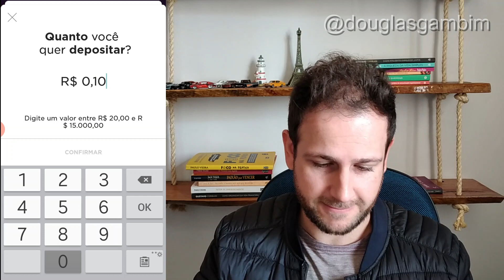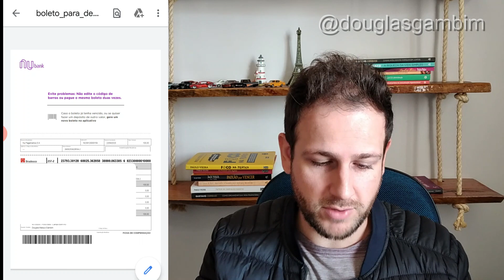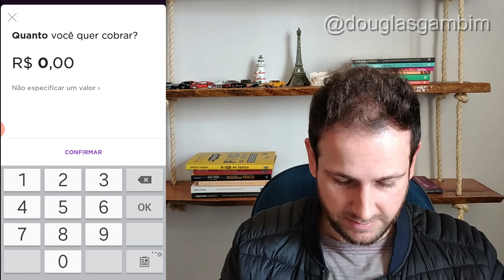Como GERAR BOLETO no NUBANK (Deposito) PASSO A PASSO| Douglas Gambim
Como GERAR BOLETO no NUBANK (Deposito) PASSO A PASSO
Emitir boleto de graça no Nubank e depositar dinheiro no nubank (nuconta). Como depositar por boleto no nunbank e  como sacar o dinheiro do Nubank? Isso vamos ver agora no vídeo.
Como fazer deposito na nubank (via boleto), conta nubank boleto.
Onde depositar no nubank.
Onde depositar dinheiro no nubank.
Qual a taxa de saque nubank?

Depositar com boleto no nubank (nuconta) é de graça, então é uma opção mais útil já que normalmente os bancos cobram taxa de transferência.

Você também pode emitir boleto para que as pessoas te pagam, você fez um trabalho para alguém, aí pode emitir boleto no nubank para que ele seja pago e o dinheiro entra na sua conta do nubank.

Vou te mostrar passo a passo como é simples depositar dinheiro no nubank (nuconta). Você vai aprender como gerar boleto no nubank grátis.

Também vou te mostrar como sacar dinheiro da nuconta de duas formas e uma delas é grátis.

✅ Vídeos relacionados: ✔

*** LIVROS SUGERIDOS PARA LEITURA:

👉  Pai Rico, Pai Pobre, Robert T. Kiyosaki
👉 O Segredo da Mente Milionária, T. Harv Eker
👉 Quem Pensa Enriquece, Napoleon Hill
👉 Como aumentar seu próprio salário, Napoleon Hill
👉 Mais esperto que o Diabo
👉 Trabalhe 4 Horas Por Semana, Timothy Ferriss